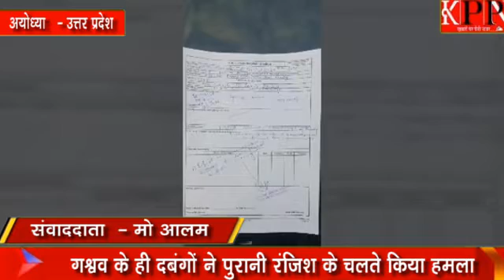The gangsters of the village attacked due to old enmity.....kppn News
गॉव के ही दबंगों ने पुरानी रंजिश के चलते किया हमला